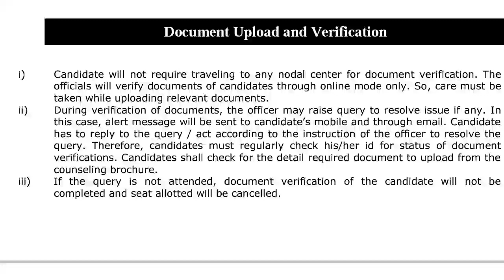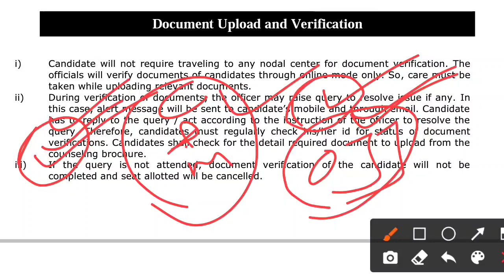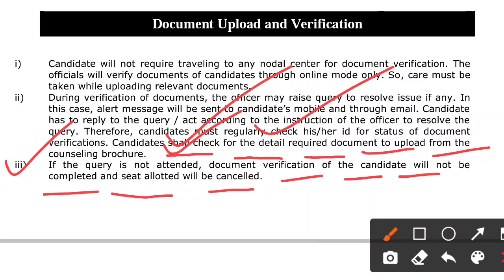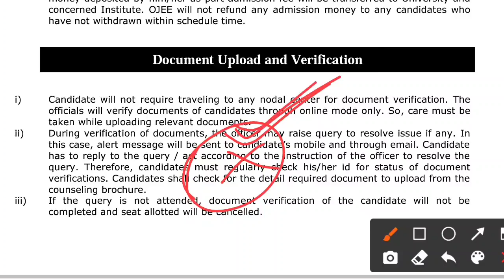OJEE B Tech Documents Verification Process 2021 । Special Ojee B Tech Documents Verification 2021 ।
OJEE B Tech Documents Verification Process 2021 । Special Ojee B Tech Documents Verification 2021 । How to documents verification for B Tech । ojee documents verification process 2021 । How to verify documents in ojee b tech 2021 ।

ଜୟ ଜଗନ୍ନାଥ